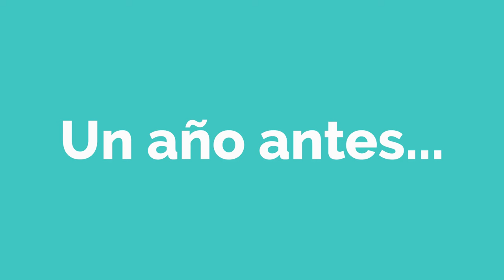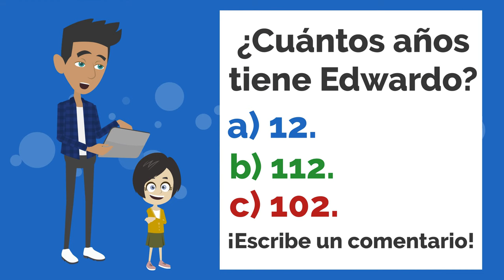Lisa ama a quién? - Spanish short Story with Subtitles